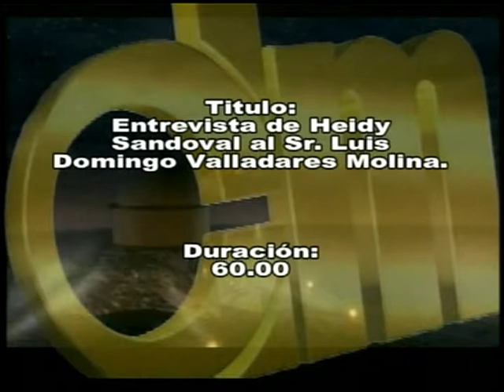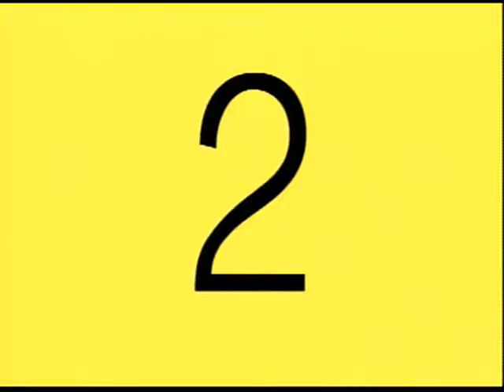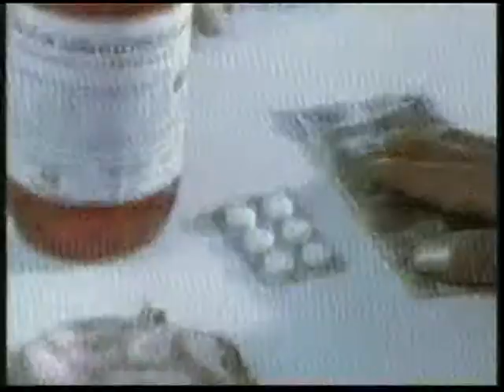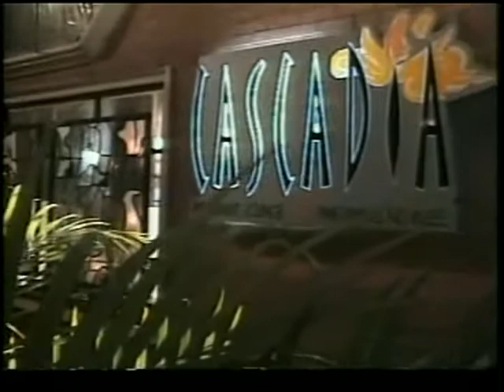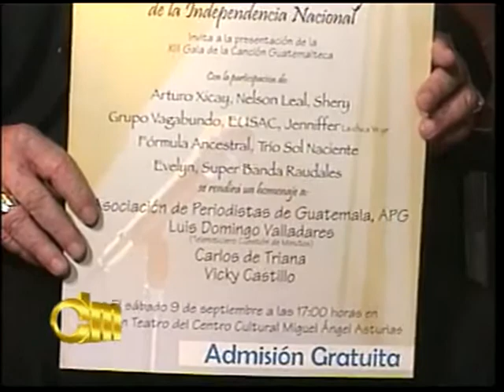Heidy Sandoval entrevista a Luis Domingo Valladares